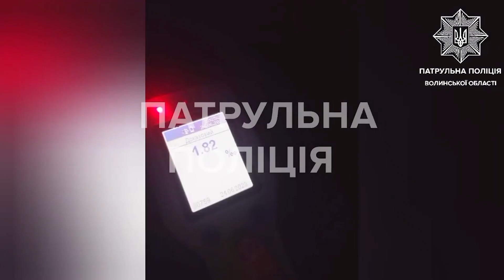На Волині мотоцикліст скоїв ДТП та втік з місця події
Скоїв ДТП та втік. У селі Зміїнець водій мотоцикла наїхав на припаркований автомобіль та покинув місце події. По дорозі до місця автопригоди поліцейські помітили ушкоджений мотоцикл та зупинили, як виявилось, нетверезого водія.
12 Канал у телеграмі, усі важливі новини Волині, України і світу.